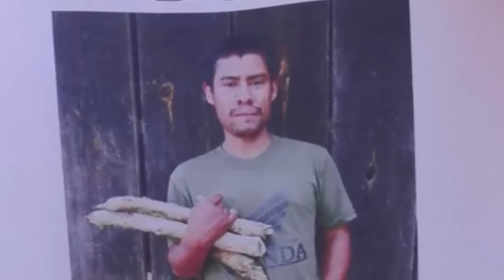Brigadas de rescate inician búsqueda de joven desaparecido en montañas de Sololá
Luis Eduardo Tax Sánchez, de 22 años se encuentra extravíado desde el pasado 20 de noviembre. Padece epilepsia y trastornos psicológicos.